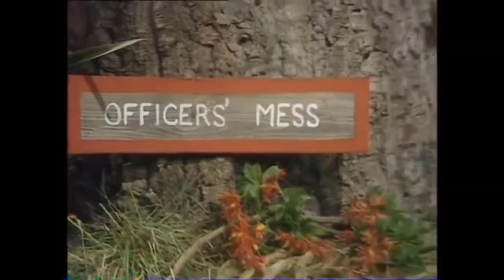It Ain't Half Hot Mum 1974 Cast THEN AND NOW 2024. Sadly, The Entire Cast Died Tragically!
It Ain't Half Hot Mum is a BBC television sitcom about a Royal Artillery concert party based in Deolali in British India and the fictional village of Tin Min in Burma, during the last months of the Second World War. It was written by Jimmy Perry and David Croft, who had both served in similar roles in India during that war. Fifty-six episodes were broadcast across eight series on BBC1 between 1974 and 1981, covering a real-time historical period of approximately 13 weeks. Each episode ran for thirty minutes. The title comes from the first episode, in which young Gunner Parkin (Christopher Mitchell) writes home to his mother in England. In 1975, a recording of "Whispering Grass" performed by Don Estelle and Windsor Davies in character as Gunner "Lofty" Sugden and Sergeant Major Williams, reached number 1 on the UK Singles Chart and remained there for three weeks.

_Starring:
Michael Bates
Windsor Davies
Melvyn Hayes
George Layton
Don Estelle
Donald Hewlett
Michael Knowles
Christopher Mitchell
John Clegg
Stuart McGugan
Kenneth MacDonald
Mike Kinsey
Dino Shafeek
Barbar Bhatti